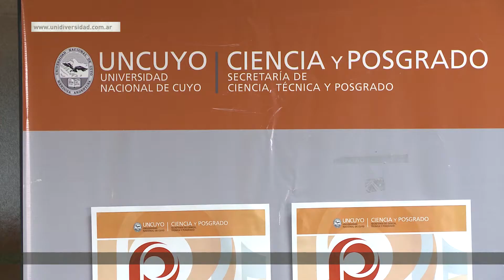Edición U: Feria destinada a egresados universitarios.